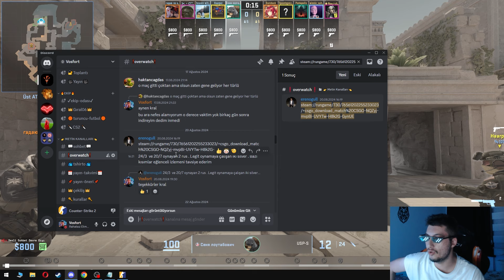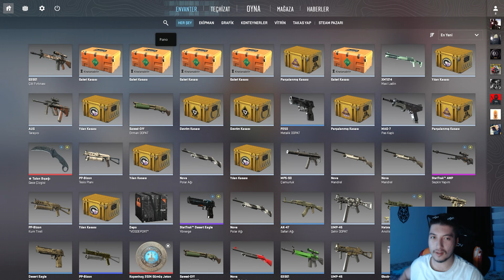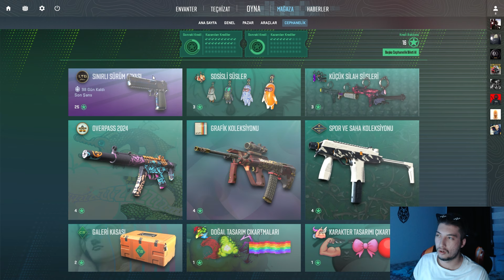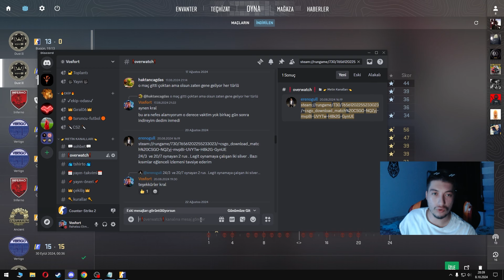EVET VALVE BEY BU VİDEO | Yeter Artık! - CS2 İZLEYİCİMİN MAÇINI OVERWATCH YAPIYORUM | VAC LIVE AFK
Selamlar sevgili arkadaşlar ben Safa. Kanalımızda fps, hikayeli ve stratejik videolar yer almaktadır. Birde fikir belirtmek isterseniz de yorum atabilirsiniz tabi👍. Herkese keyifli seyirler😊.